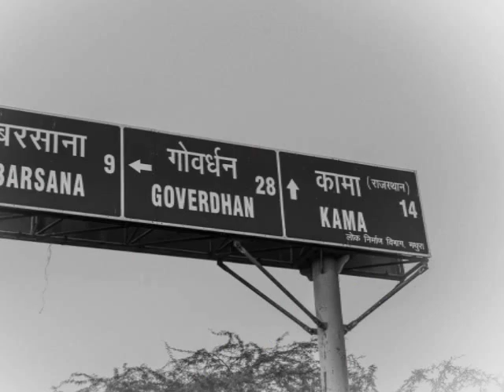Vrindavan Photo Collection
A collection of photo's from Vrindavan, India, which SPYS will visit at the end of the year as part of our 2013 Retreat.

Credit to Steven Bell for making the video.

Photos copyright : Ananta Vrindavan Dasa